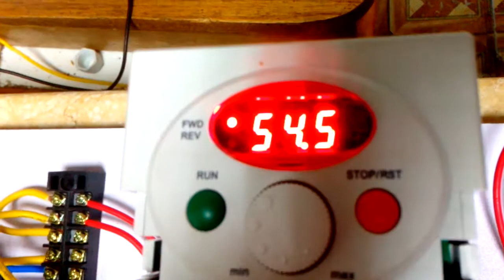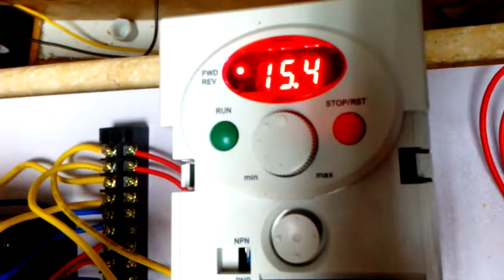عكس الحركة عن طريق انفرتر Ls بواسطة حساسات Proximity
6

. اقوي دورات الإنفرترات (مغيرات السرعة) و دورات التحكم المنطقي المبرمج PLC والتحكم الآلي (كلاسيك كنترول) مع المهندس أحمد محرم بالأكاديمية المصرية
شهادات معتمدة رسميا وتدريب عملى
للحجز بالدورات / 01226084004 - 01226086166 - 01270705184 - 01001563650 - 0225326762